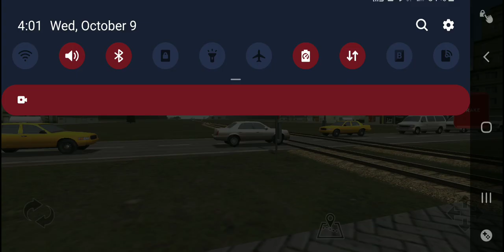AWVR MF6 train and railyard simulator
awvr 1341 es44ac (lion)
awvr 3700 sd70m (lightling lion)
awvr 770 ac4400cw (lion) (dpu)